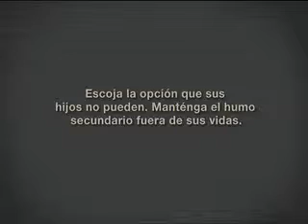Quit Smoking Around the Kids (Spanish)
Secondhand Smoke: Make the Choice Your Kids Cant.